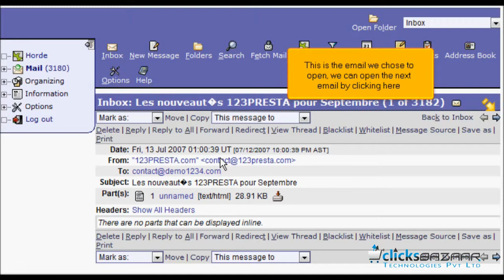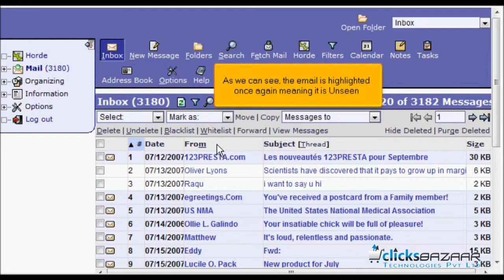How to open an email message in Horde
Learn How to open an email message in Horde, Horde is an open source email program that some web hosts include in there, in this video tutorial we will show you how to open your email messages using the Horde webmail client Knowledgebase, In This Video Tutorial Clicks Bazaar provide you Complete Step By Step Setup Guide for How to open an email message in Horde, Follow The Steps Below For More details, Portal Home-Knowledgebase-Video Tutorials-Horde series-How to open an email message in Horde.